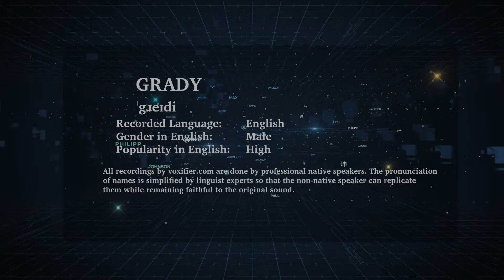English Pronunciation of Grady - Voxifier.com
This is the English pronunciation, gender, and phonetics recording of the name Grady. The same name may exist in other languages with different pronunciations.